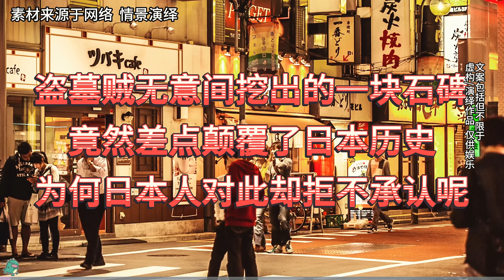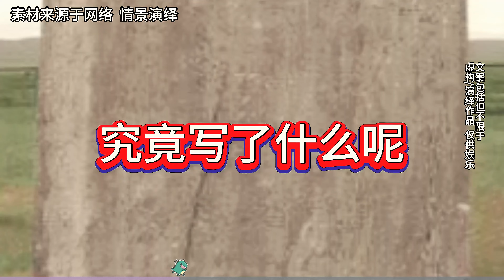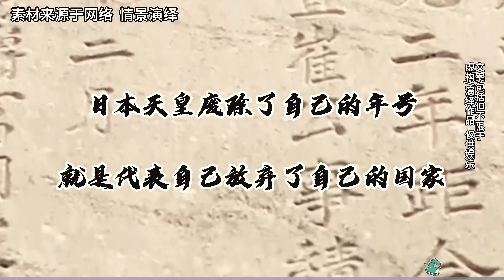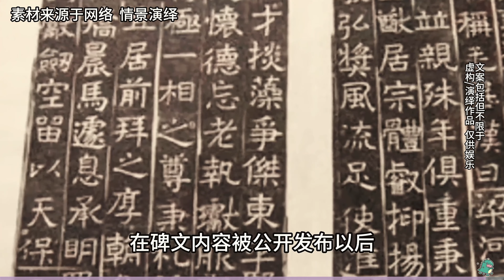盜墓賊挖出一塊石碑，卻差點顛覆了日本歷史，這是怎么回事呢？